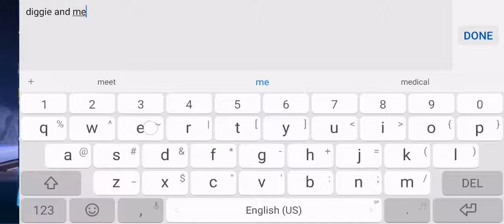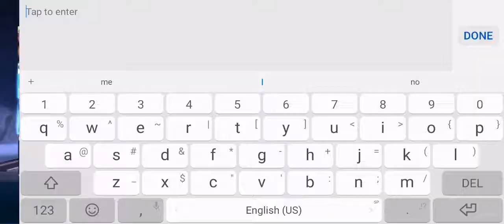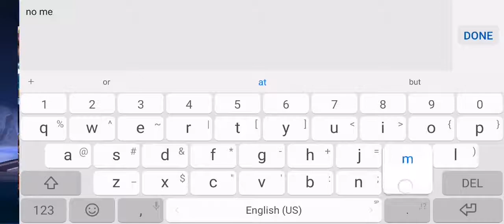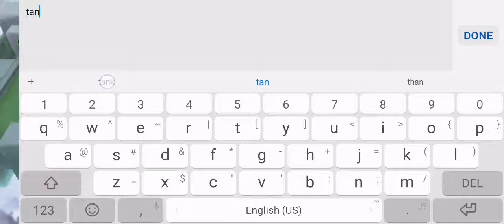Grod solo gameplay and solo ranking